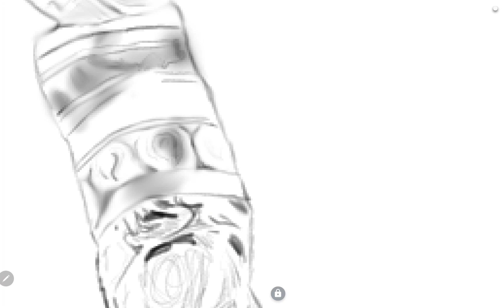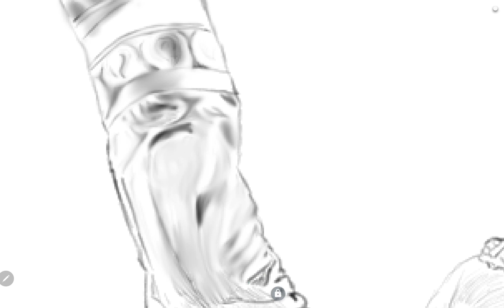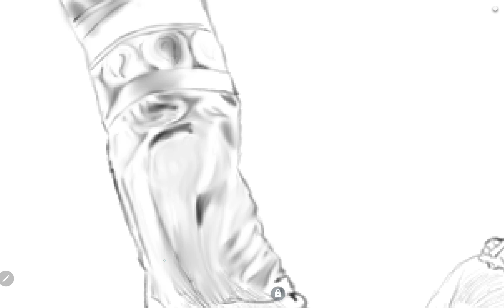5 - short and sweet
Fifth verse... not the same as the first but very similar.